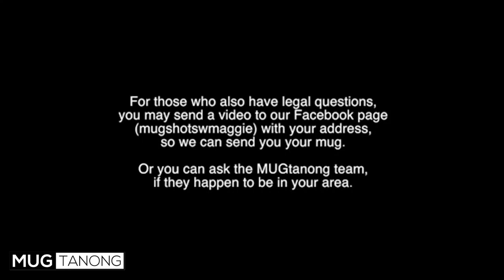MUGTanong - Citizen's Arrest